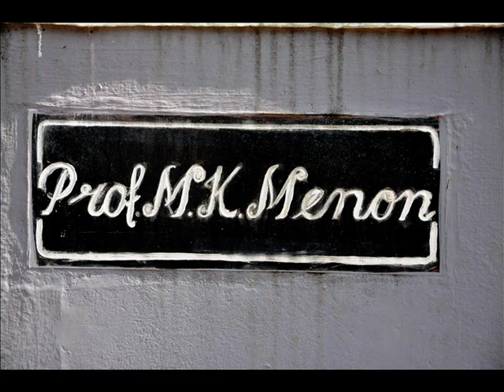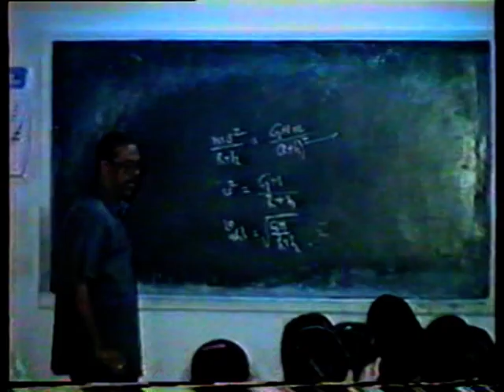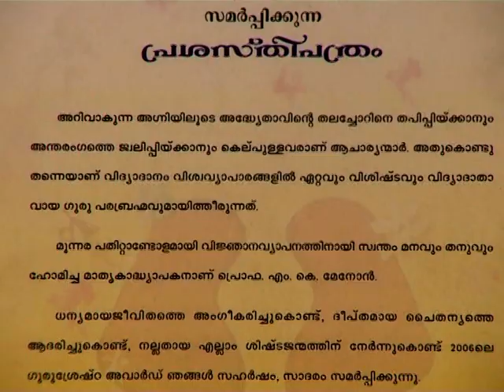പ്രശസ്ത physics അധ്യാപകനായ പ്രൊഫ. എം.കെ.മേനോനെ കുറിച്ചുള്ള സപര്യ എന്ന ഡോക്യുമെന്ററി Part 01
സപര്യ ഒരു ഗുരുദക്ഷിണയാണ്. പ്രശസ്ത ഫിസിക്സ് അദ്ധ്യാപകനായ ശ്രീ എം.കെ മേനോനെക്കുറിച്ച് അദ്ദേഹത്തിന്റെ ശിഷ്യനായ അജിത് കുമാർ രാജ സമർപ്പിക്കുന്ന ഒരു ഡോക്യുമെന്ററിയാണിത്. ഈ ഡോക്യുമെന്ററി സംവിധാനം ചെയ്തത് ശ്രീ കേളി രാമചന്ദ്രനാണ്